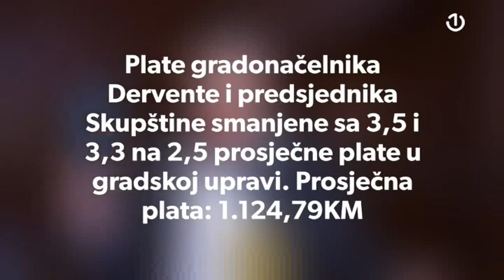Gošća BHT1 uživo bila je Sanja Dimitrić, odbornik u Skupštini opštine Derventa